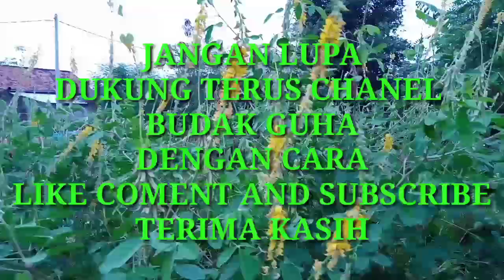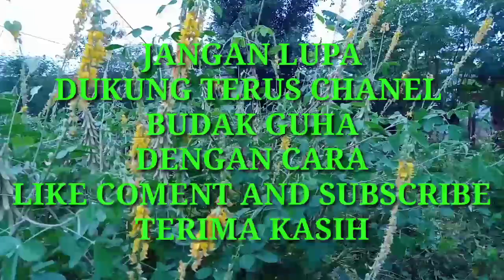LIVE AKUSTIK // KAU WANITA // VOCALIS=BERSAMA KANG DEDI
AKUSTIK // KAU WANITA // VOCALIS=BERSAMA KANG DEDI
Terima kasih menonton video ini live akustik yg berjudul kau wanita vocalis bersama kang dedi